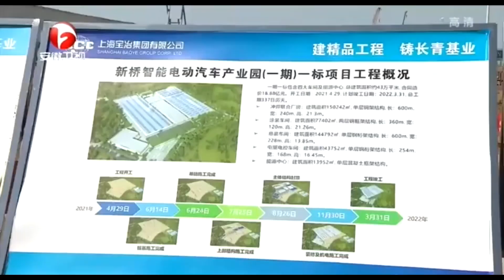Nio Stock Analysis and Predictions [April] - Phase 2 Nio Factory Almost Done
Nio Stock Analysis and Predictions [April] - Phase 2 Nio Factory Almost Done (nio). Nio is one of the greatest companies on the stock market. Nio stock and other chinese stocks will soon take over the clean energy sector. We at financial health focus on nio stock predictions and we do nio stock analysis. We also discuss 蔚来 and nio houses. You will get the latest nio news today on this channel. Nio latest news is hard to come about since it is a chinese company. We report what nio today did, its nio factory, and nio stock price prediction 2021 and nio q2 2021. We also do nio earnings and how and if nio stock today will cause a nio shut down.